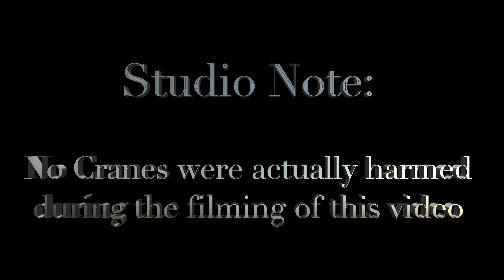WCR Grillroom construction Slab Pour 5 23 20 4K 1 3